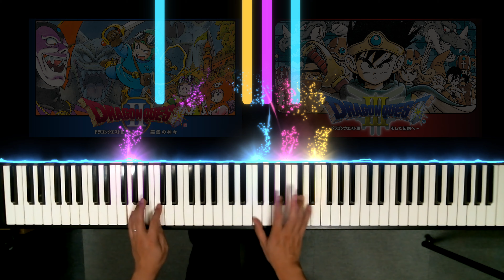【ロトのテーマ】ドラゴンクエスト「レッスン用ピアノアレンジ 初級〜中級」DQ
【ロトのテーマ】ドラゴンクエスト
「レッスン用ピアノアレンジ 初級〜中級」